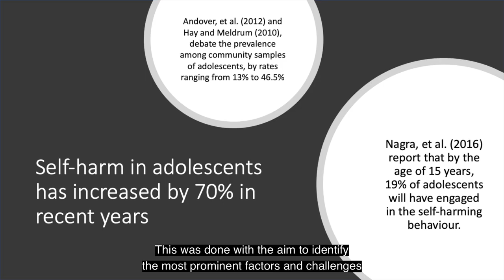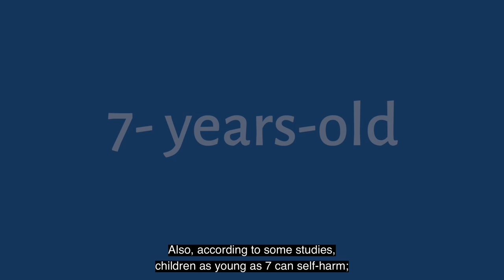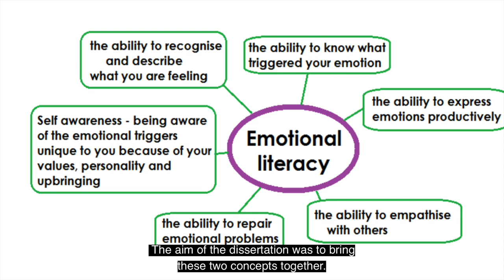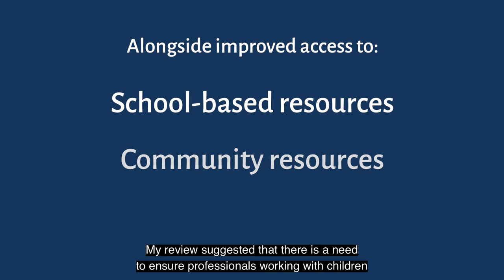My MA Dissertation with the Centre for Child Protection: Sam Wright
Five-minute insight: Centre for Child Protection graduate Sam Wright's talks about the dissertation topic she chose for her MA in Advanced Child Protection studies at the University of Kent: 'Understanding Young Minds: Developing Emotional Literacy Self-Harming Adolescents'.

**Please be mindful the content that follows may be of a sensitive nature and is not suitable for all audiences.**

Our MA in Advanced Child Protection allows you to gain a certificate, diploma or a Master's degree. The full Master's (MA) degree takes two years to complete and the University offers a range of funding opportunities for Master's students.

As a distance-learning programme, the modules are part-time and taught online. You can listen to expert lectures online and take part in inter-professional simulations, role plays and discussion forums. You have one-to-one support from your tutor throughout your studies, and a chance to meet your fellow students at induction and study days.

Apply now to begin your MA in Advanced Child Protection at Kent in January 2022

Our postgraduate modules can also be taken as standalone modules – see our website for details.

The Centre for Child Protection at the University of Kent is an international centre of excellence, providing the chance for you to learn from leading experts in the field. Our aim is to get to the heart of child protection training. We have an international reputation for practice and research and the teaching we provide draws on our innovative work in many areas of child protection.

Explore funding options for Master's students at the University of Kent